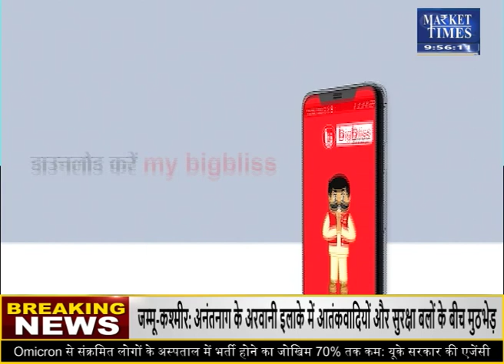बाज़ारों की हलचल पर जानकारों का नज़रिया | Market Times TV